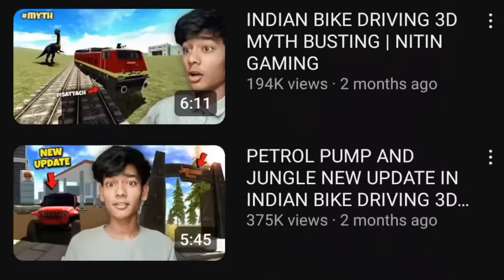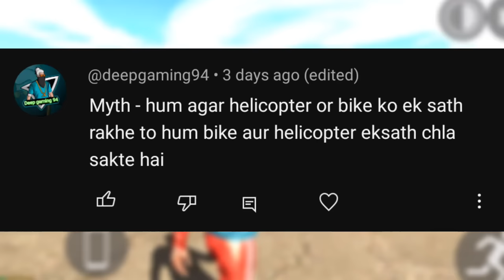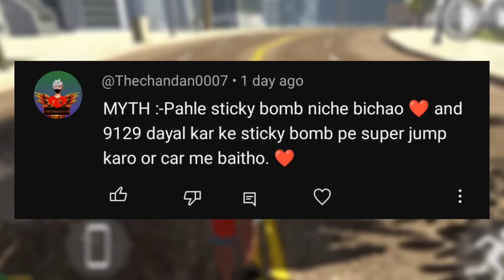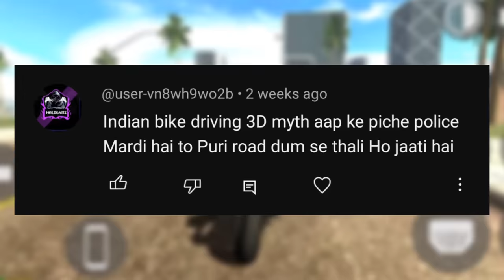MULTIPLAYER MODE IN INDIAN BIKE DRIVING 3D GAME MYTHBUSTER!!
indian bike driving 3D game channel @Nitinextra7494